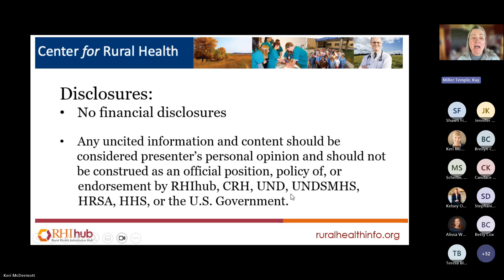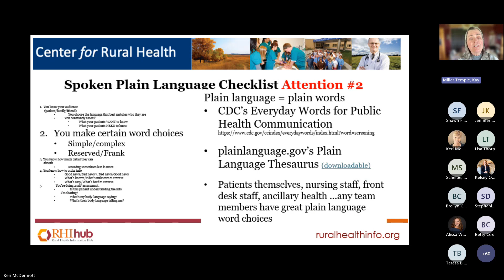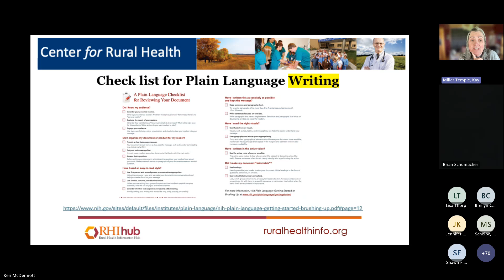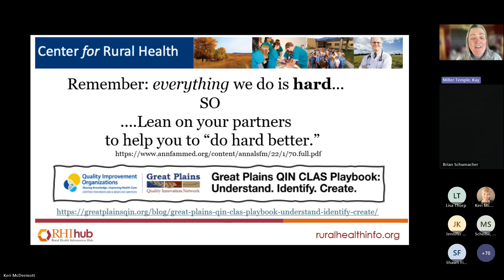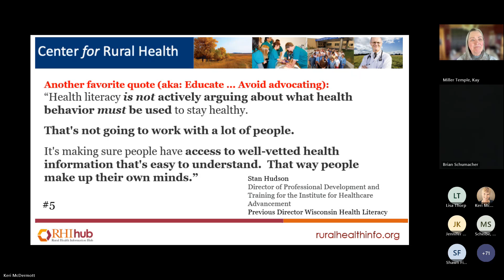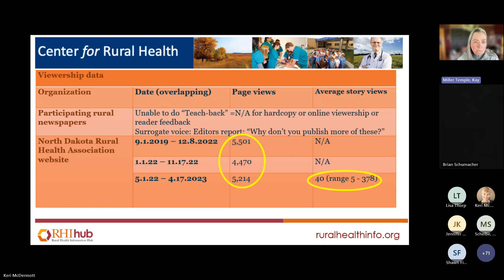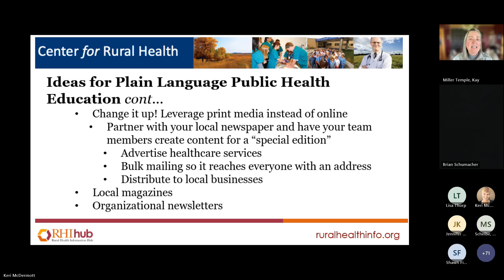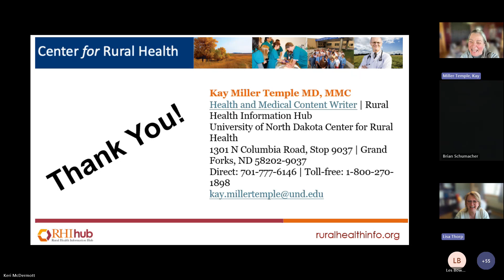Using Plain Language The CLASy Compliant Style of Healthcare Conversations and Communication